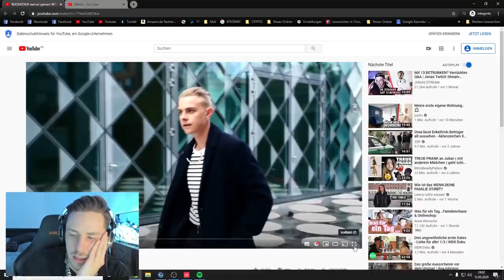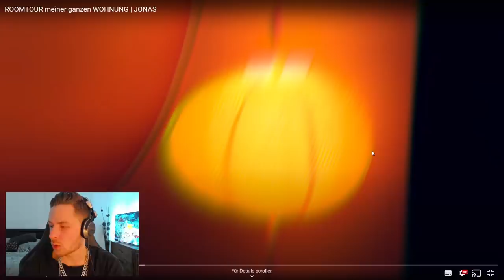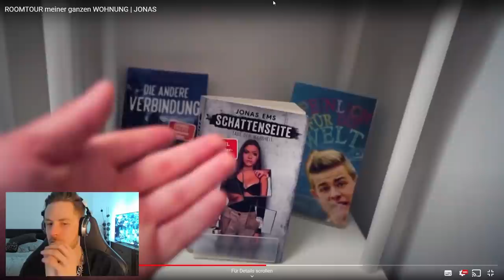Rewi BEWERTET @jonas_ems WOHNUNG | Was könnte er noch verbessern.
Rewi BEWERTET  @JONAS  WOHNUNG | Was könnte er noch verbessern.